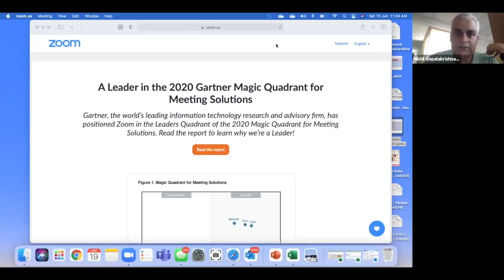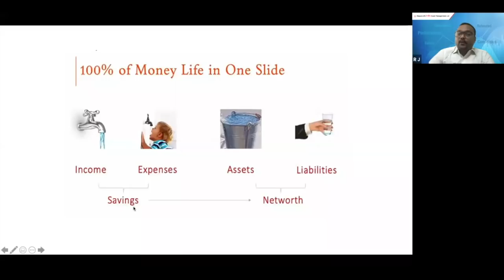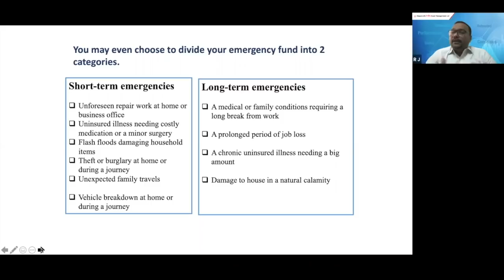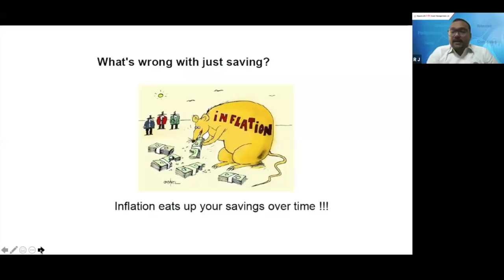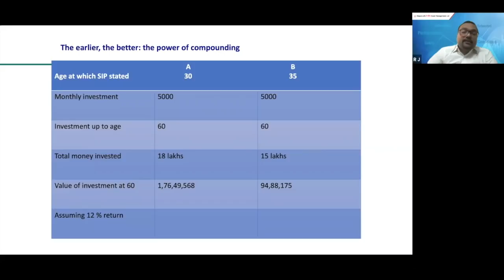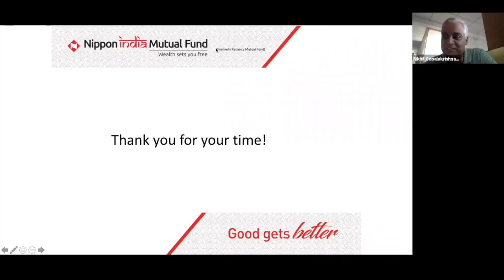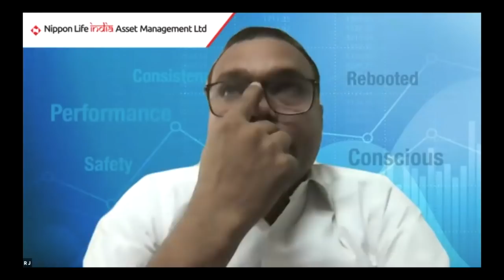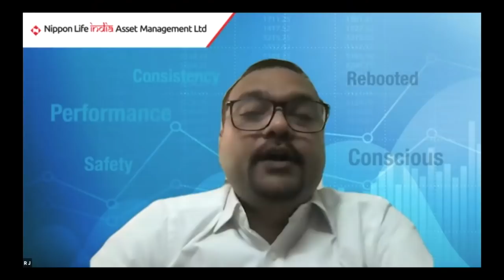Investment Basics & How to Plan Emergency Fund / Short Term Investments?